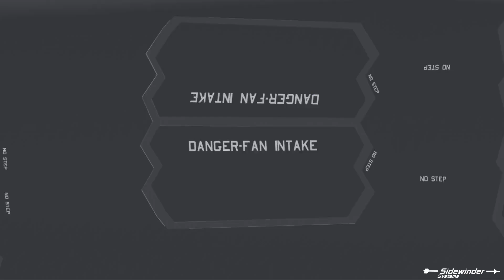F-35 Lightning II Cinematic | Neo Warfare X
I made this by myself in a day cause I was bored

This is very heavily inspired by the Vtol VR F-45A Highlight Reel